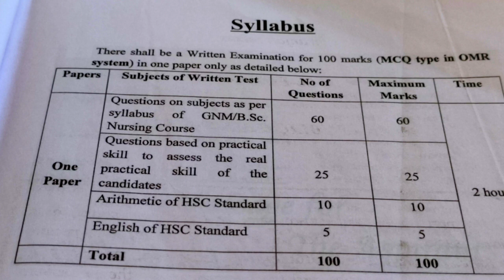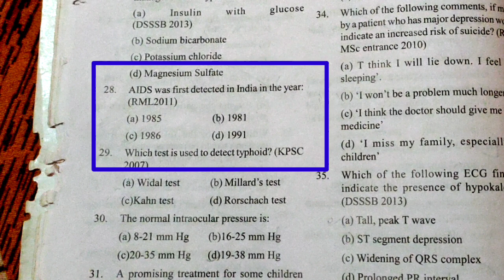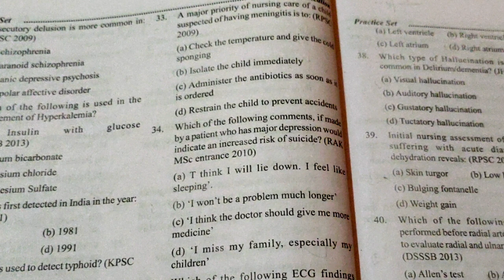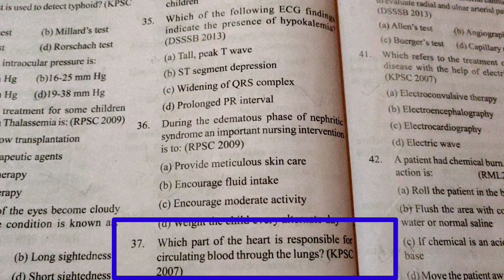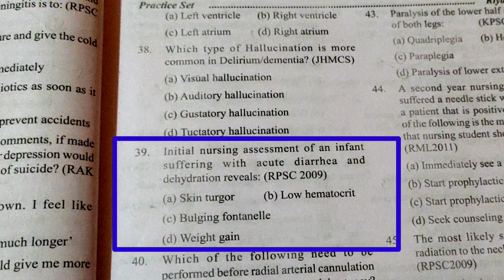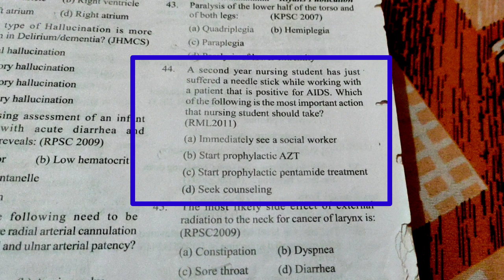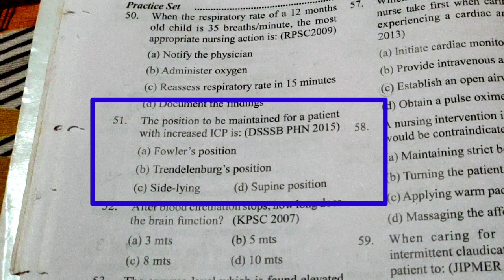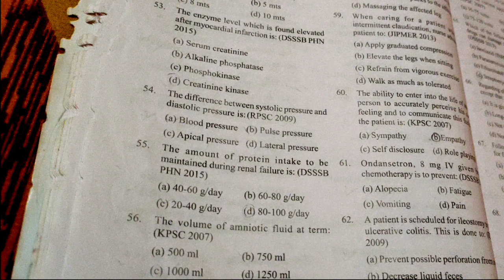OSSSC NURSING OFFICER QUESTION📑 PAPER❗MODEL SET-1/PART-2/MOST REPEATED QUESTIONS FOR NURSING EXAM❗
A SMALL TRY TO HELP YOU PREPARATION FOR--::
AIIMS
ESIC
BSF
OSSSC
NHM
RRB
CHO
NORCET
PGI
NURSING QUESTIONS AND ANSWERS.
NURSING MCQ
NURSING COMPITATIVE EXAMS.
NURSING QUERIES.
NURSING ADMISSION.

Jay Jagannath 🙏🙏🙏